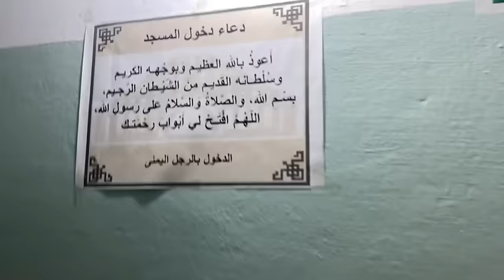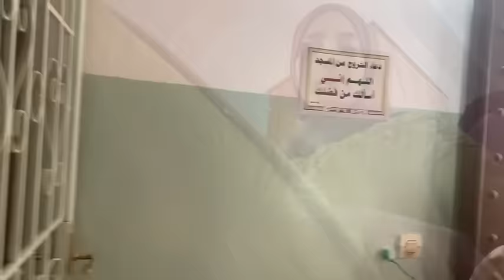فلوغ:أحمد يوم العيد خاف من حولي 😂